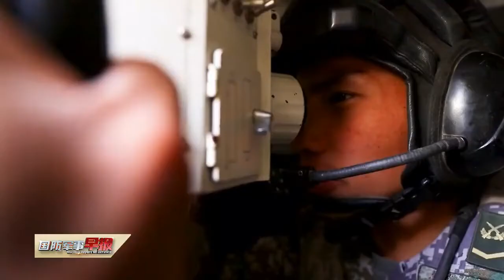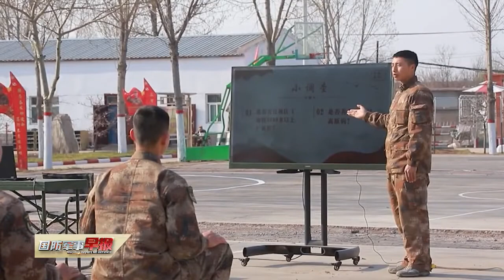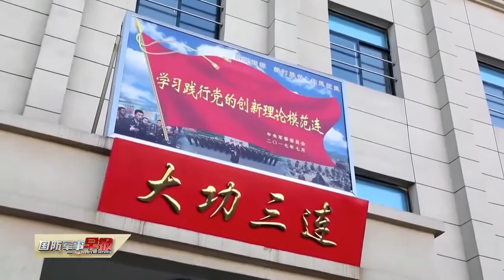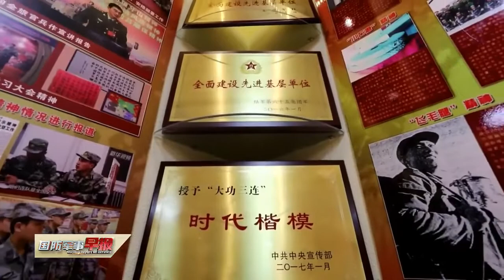第83集团军某旅“大功三连”：信仰培塑战斗力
陆军第83集团军某旅“大功三连”历史传承悠久，曾在战争年代四次荣立大功，在和平时期五次被授予荣誉称号。2017年1月23日，习主席到“大功三连”视察，嘱咐官兵要珍惜历史荣誉，当好“时代楷模”，
自 强不息，止于至善，在军队这个大学校中砥砺成长。五年过去，三连官兵牢记习主席嘱托，以信仰之光培塑战斗力生成，在部队转型和实战实训中淬炼成钢。